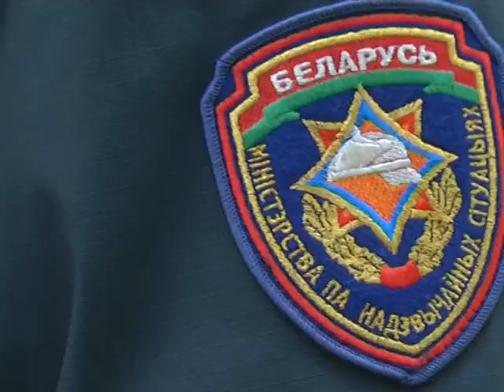2018-08-01 г. Брест. Работа депутата обл. Совета депутатов В. Кулинича. Новости на Буг-ТВ.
Работа депутатов городского и  областного Советов продолжает набирать обороты. Понимая, насколько важна для людей поддержка и возможность быть услышанными с любой претензией и вопросом, каждый из народных избранников старается быть максимально открытым и доступным своим избирателям. О том, в чем суть депутатской миссии, и какие вопросы стоят во главе угла этой широкомасштабной деятельности – в актуальном интервью депутата областного Совета депутатов, начальника городского отдела по чрезвычайным ситуациям Виталия Кулинича нашему корреспонденту.